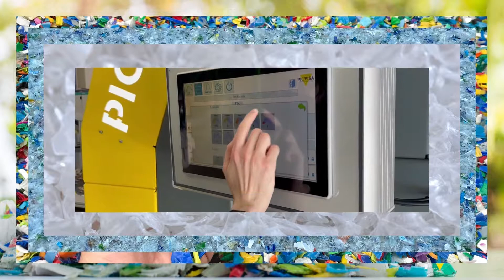Flake sorting application video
Optical separator specially designed to work with  small particles, which are usually difficult to separate. It is equipped with high-resolution RGB CMOS cameras, which together with the latest software generation provides high-precision separation by color or transparency in a wide diversity of materials.
The inspection of the material is carried out on top of a horizontal conveyor belt, so that the separation is better, more stable and more uniform. These spacers are equipped with LED automatic background lighting, which allows a better camera view.